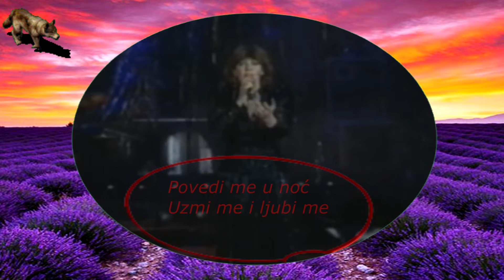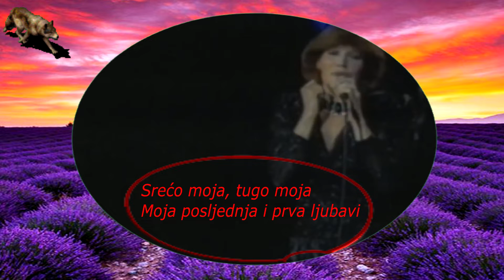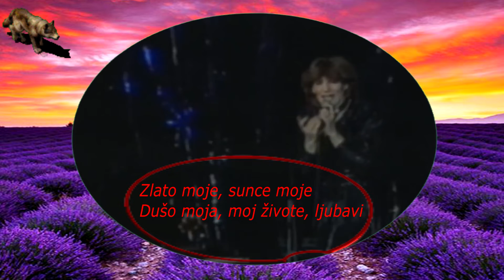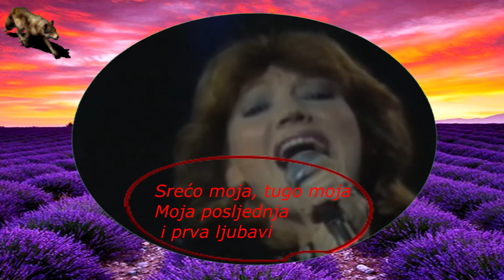TEREZA KESOVIJA - MOJA POSLJEDNJA I PRVA LJUBAV (TEKST)